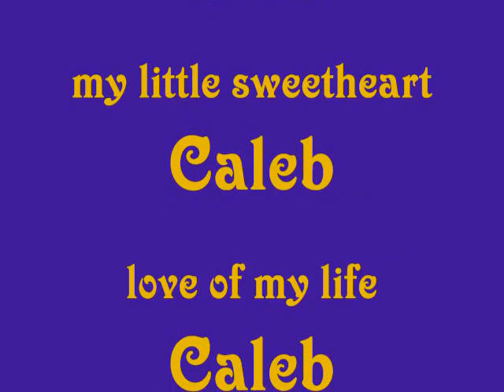Caleb Alexander Cohen clip done to Din Din Wo song